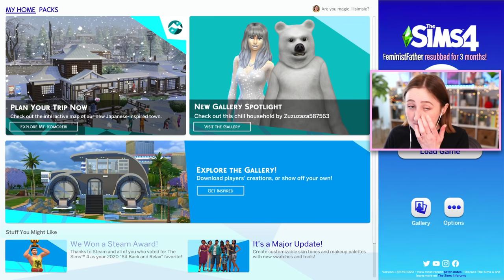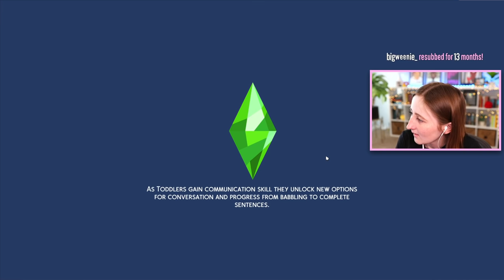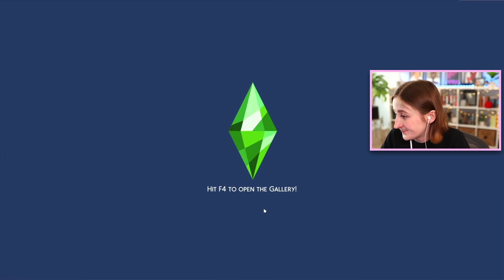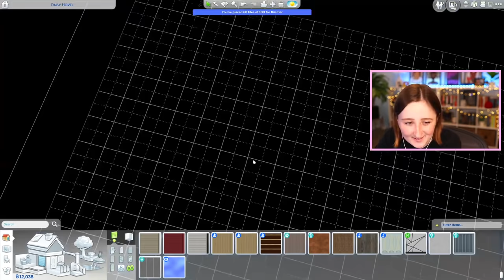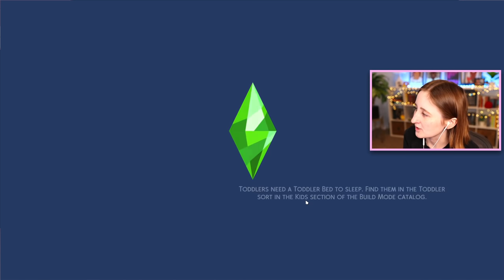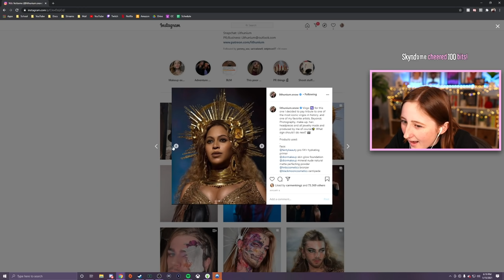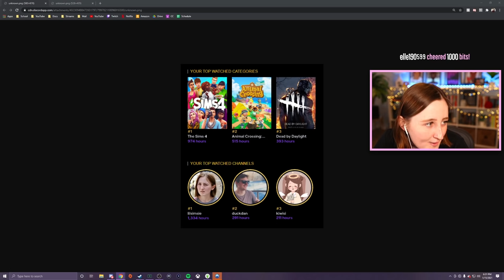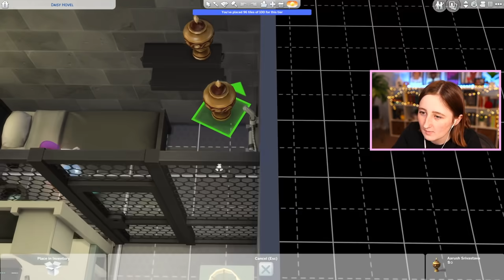getting married for money and then... eliminating her (Streamed 1/15/21)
I am an evil alien doctor (again)

- Origin ID: lilsimsie